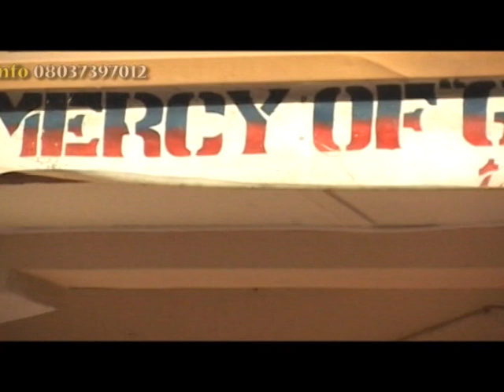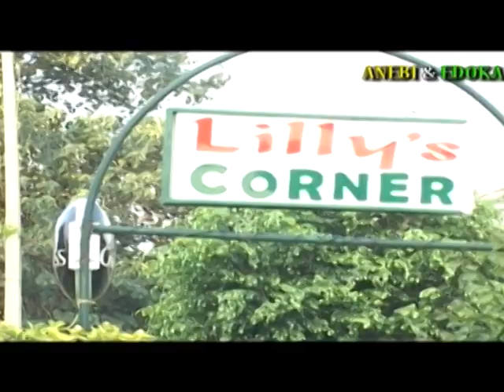Anebi & Edoka in Abuja Vol 4